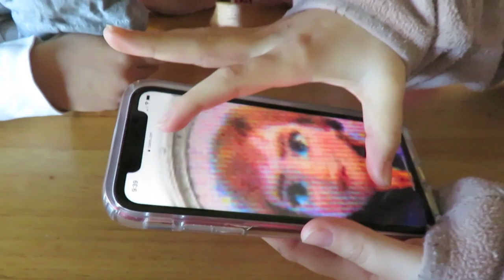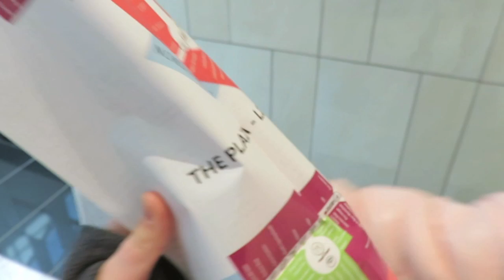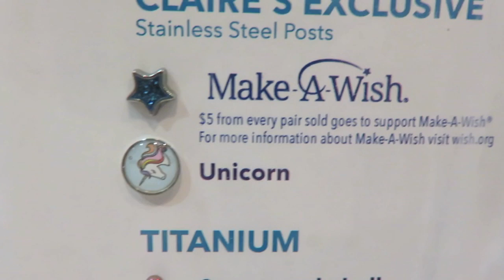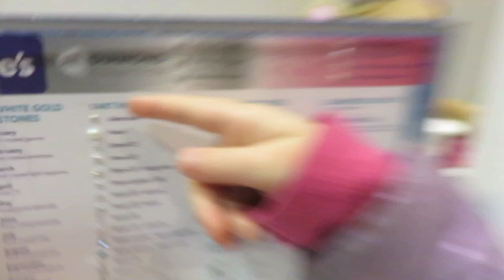Ear Piercing at Claires! | Crazy8Family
Sisters Sophia, Madeline and Naomi were so excited to get their ears pierced at Claires just in time for the holidays!

64 E Uwchlan Ave #423